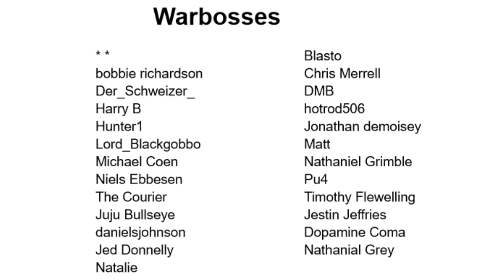You ARE The Warhammer 40000!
100% unofficial and in no way endorsed by Games Workshop.